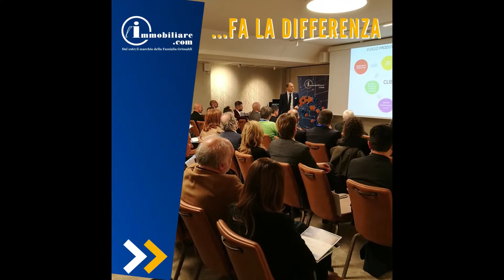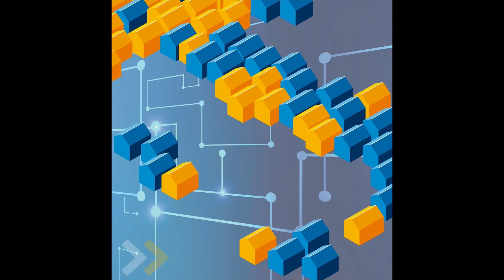Business Networking 2021 | Il nuovo modo di Stare Insieme e Fare Rete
Sei un agente immobiliare? Scopri il sistema di Business Networking con L'immobiliare.com dal 1965 il marchio della Famiglia Grimaldi. Scopri il nuovo modo di Stare Insieme e Fare Rete !